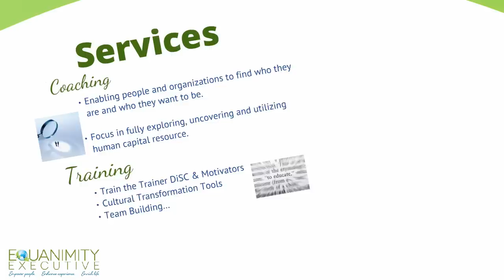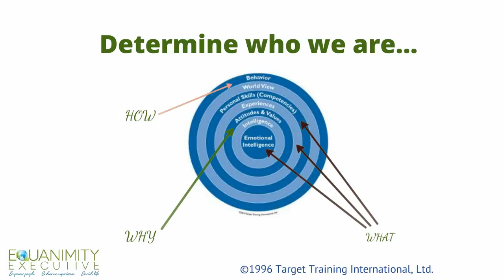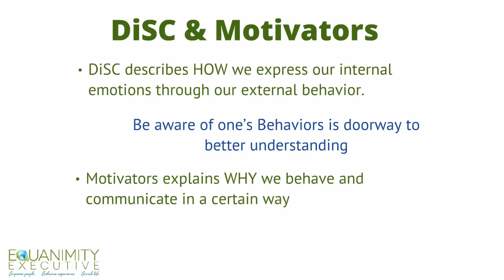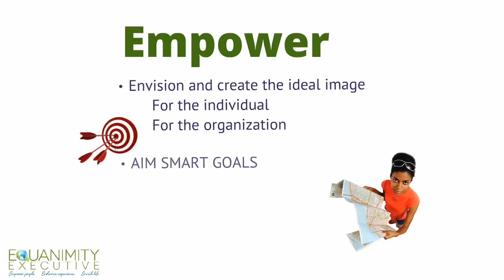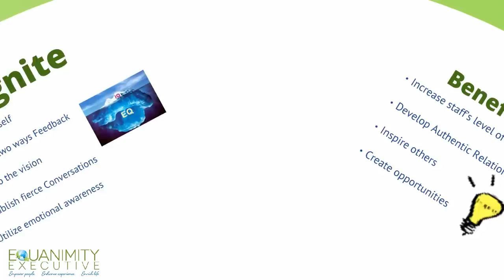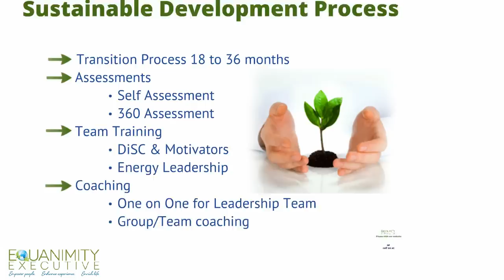Global Leadership & Executive Coaching - Sustainable Development and Successful Transition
Equanimity Executive, LLC offers a confidential, safe environment for growing as Global Citizen and Woman Leader either in your job or in your life. While on this journey, you will partner with Belinda MJ.Brown, global leadership coach, and focus on your desires, explore your "blinds spots" in order to create a successful and fulfilling environment.

A trusting relationship with Equanimity Executive increases morale, engagement and leads to a real transformational and sustainable change. Global leadership and Executive coaching guide, empower, provide customized resources to assist you and/or your organization you to set achievable SMART goals and uncover your full potential.

We truly believe every individual, every organization in every community can be empowered as they fully explore, uncover and utilize the potential of human capital. By empowering people and organizations, we enhance employees and clients' experiences.